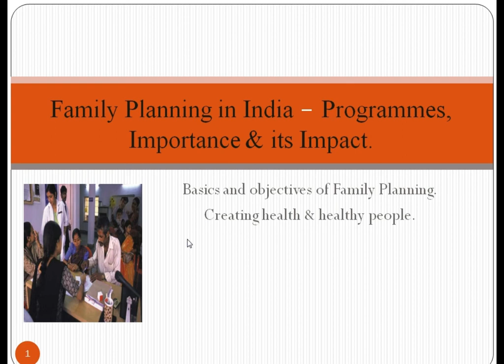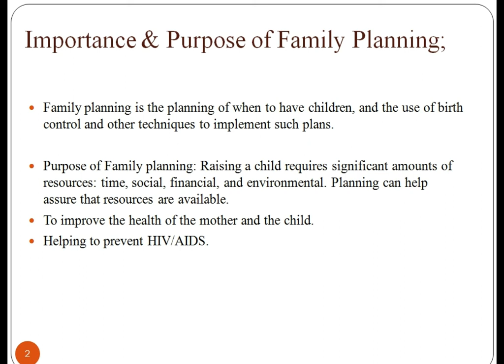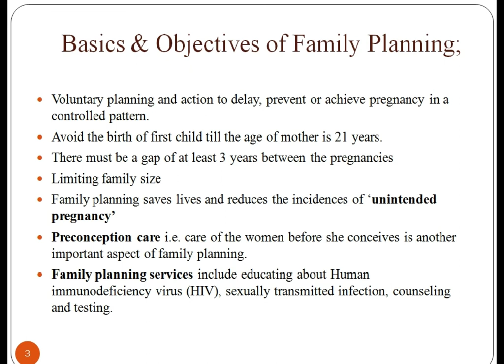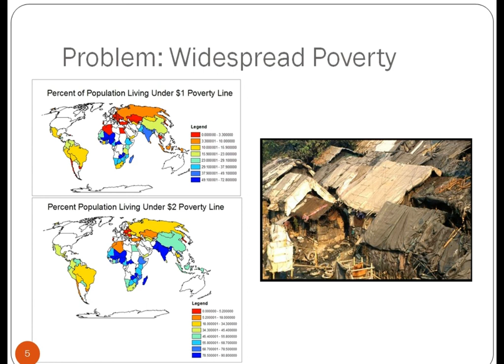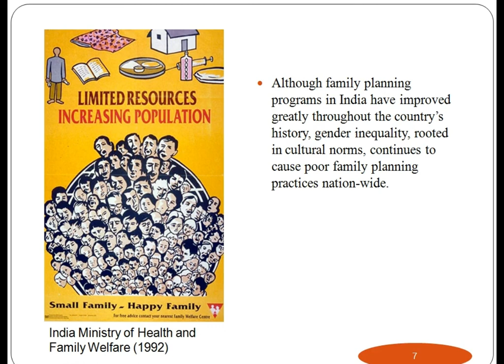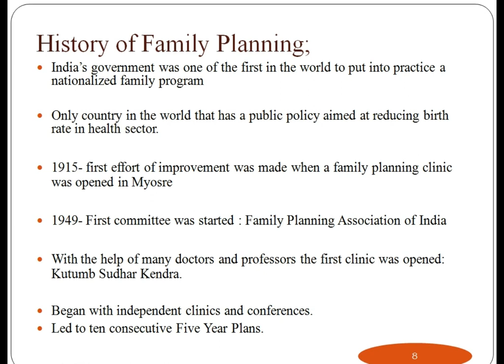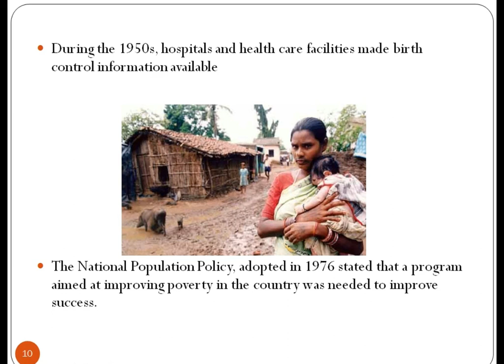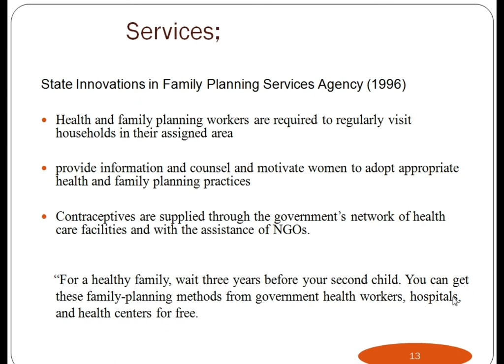Family Planning in India - Public Health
In this lecture we learn about the what is family planning in India and also Importance & Impact of family planning in India.